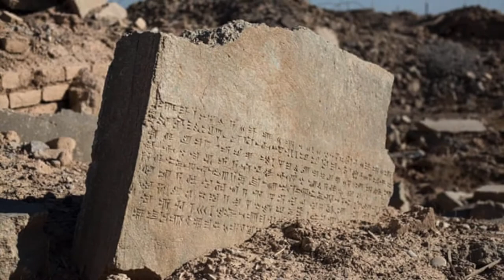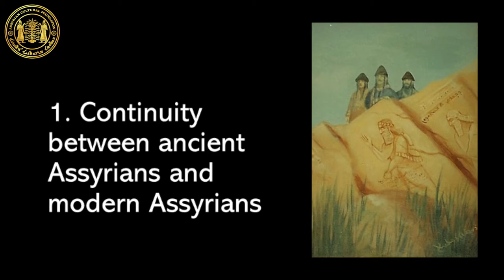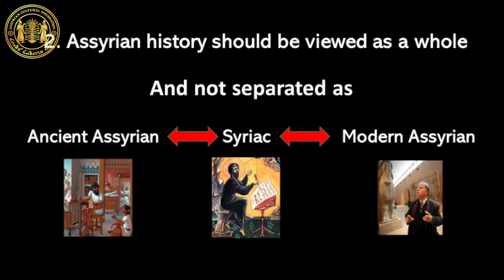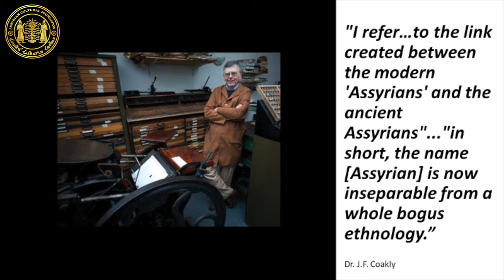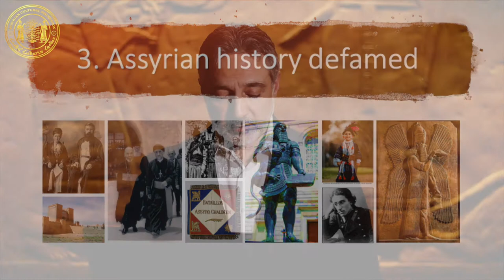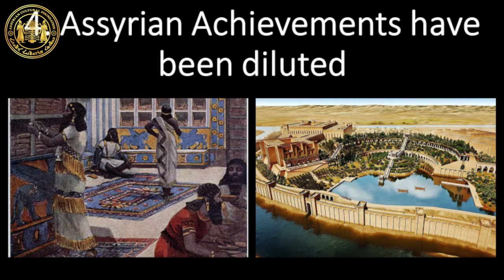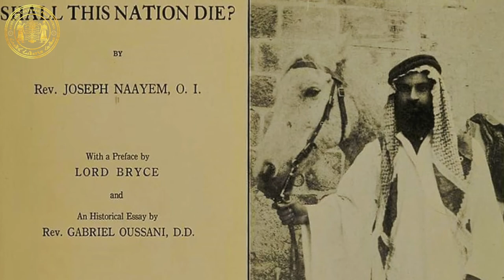A Journey Through Assyrian History By Robert DeKelaita - Lesson 1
Have you ever wondered “Who were the Babylonians? Who were the Sumerians? What relationship did they have with the Assyrians?”  “What was Mesopotamia? What was Assyria? And what was the difference between the two?” “Are the ancient Assyrians and the modern Assyrians the same people? Are their language, culture and history the same?”  These are all questions that Robert DeKelaita will answer in our 2020 Assyrian History and Culture Class.

The class will start on September 23rd , 2020 and run through December 23rd , 2020.
The class will meet at 7:00 pm every Wednesday on Zoom.
You must be 18 or over to attend the class.

About Robert DeKelaita

Robert DeKelaita studied political science and philosophy at the University of Illinois, where he obtained his BA. He then earned his MA from the University of Chicago, where he completed his thesis on the origins and history of Assyrian nationalism. In 1994, he earned his J.D. from Loyola University of Chicago’s School of Law and practiced law for over two decades, representing thousands of clients. Robert has been researching and writing on various aspects of Assyrian history for over 40 years and has visited the Middle East numerous times. Along with a number of Assyrian students, Robert was the founder of the Ashurbanipal Library, which is located at the Assyrian Cultural Foundation. Robert has written a number of academic and popular articles, among them On the Road to Nineveh, A Brief History of Assyrian Nationalism 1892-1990. He was also publisher and editor of Nabu Quarterly, which he produced while attending law school. Robert is currently working on publishing a book on Assyrian history.